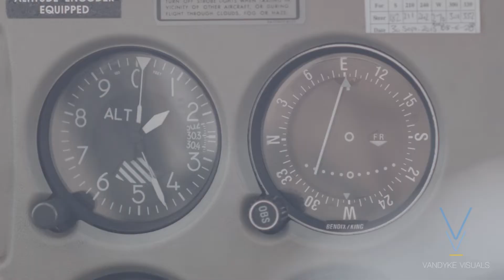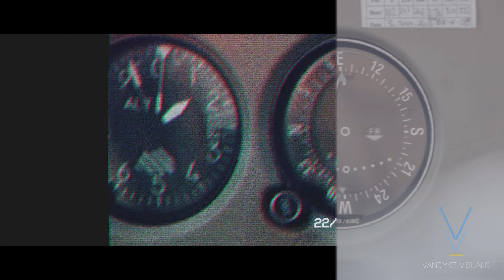LANDEaD: VFX Breakdowns (Part 1)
Many 2D and 3D composited shots when into the final film. Enjoy this short video where you can see some of them broken down from start to finish! Part 2 coming soon...